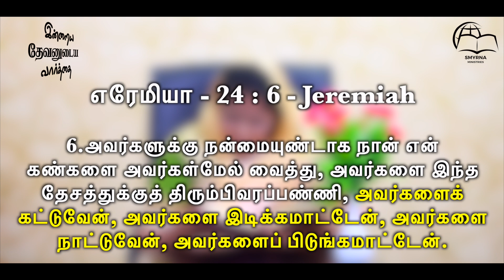இன்றைய தேவனுடைய வார்த்தை || Today's Word of God || Ps.Beula || Smyrna Ministries || 18th August 2024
Watch Our Today's Word of God || இன்றைய தேவனுடைய வார்த்தை || Ps.Beula Rajan || Smyrna Ministries || 18th August 2024